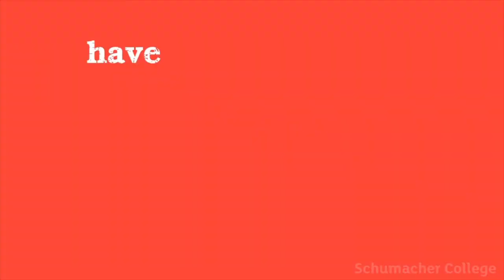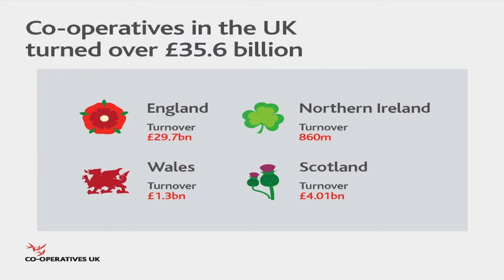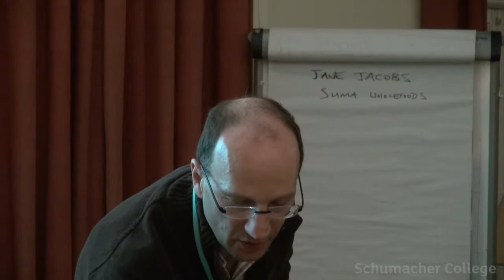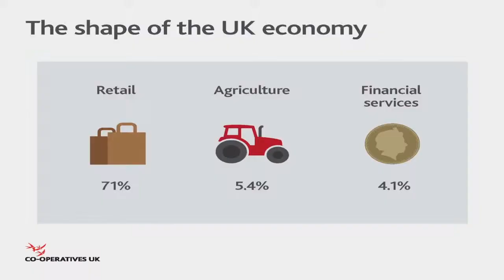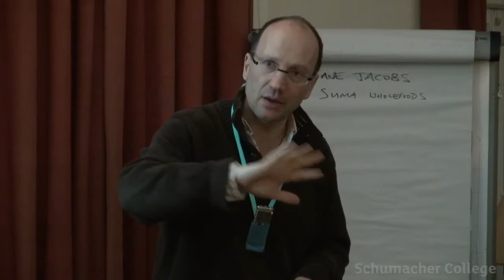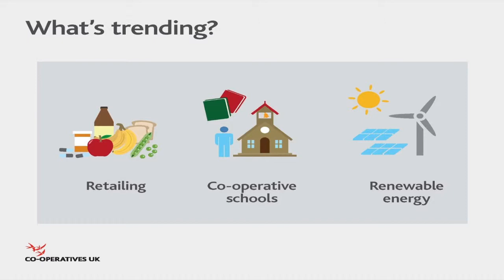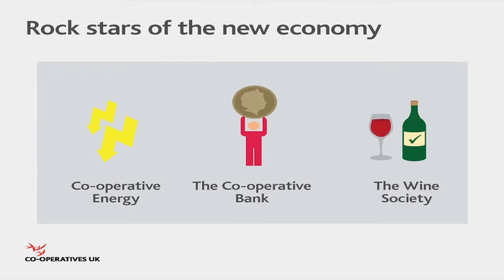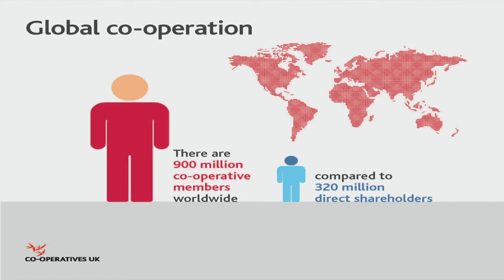Talk by Ed Mayo, Secretary General of Co-operatives UK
A talk given by Ed Mayo, Secretary General of Co-operatives UK, to participants on a short course at Schumacher College in early 2013.